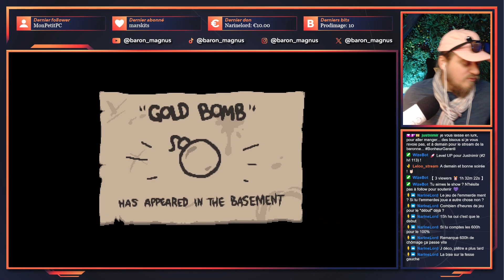The Binding of Isaac FR : Repentance I Challenge 23 : BLUE BOMBER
Part importante du jeu, les challenges sont des runs aux conditions de départ particulières, souvent malicieuse avec des objectifs bien précis. A la clé des bons objets à débloquer pour les runs classiques ! 🔥🔥

🏆 On se lance sur le challenge BLUE BOMBER !

N'hésitez pas à nous faire part de vos retours en commentaire et de votre propre expérience du jeu, débutant comme confirmé.

A bientôt sur Youtube ou sur le Live Twitch !

► Ce guide est réalisé sur la version The Binding of Isaac : Repentance.

The Binding of Isaac : Repentance :
The Binding of Isaac est un jeu indépendant d'action-aventure de style Rogue Lite créé par Edmund McMillen et Florian Himsl accompagné à la musique par Danny Baranowsky (SuperMeatBoy, Crypt of the Necrodancer). Sorti le 28 septembre 2011 son interface et son gameplay font référence à des jeux comme The Legend of Zelda. Les combats se déroulent la plupart du temps à distance, Isaac se battant au moyen de ses larmes, qu'il utilise comme projectiles. Au fil de l'aventure, il obtiendra néanmoins des armes qui, combinées, permettent d'offrir une grande variété de gameplay.

L'ambiance visuelle générale est gore, malsaine et morbide de par la présence de corps démembrés, de fœtus, d'excréments et de monstres représentant des organes, mais néanmoins attrayante par le choix d'une représentation cartoon des différents décors et protagonistes.

Éditeur/Développeur : Indépendant
Sortie France : 28 Septembre 2011
Genres :  Action-aventure ,Rogue Lite
Thèmes : Enfant | Mort | Horreur | Gore

►Support : PC & Manette